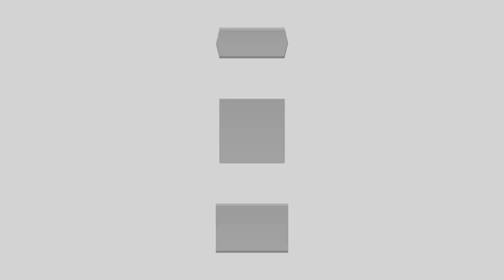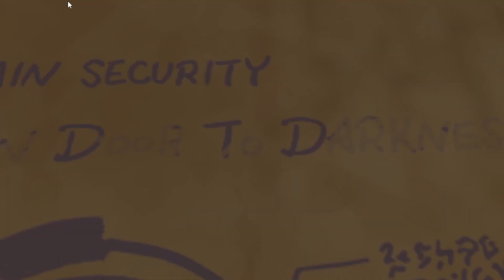Kingdom Hearts 3D: Dream Drop Distance - PART 6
I made this battle a lot harder by don't getting ballonra aka best command before this, and since I just remembered to get it literally when I'm on the final world, I kinda have done a challange huh ;v